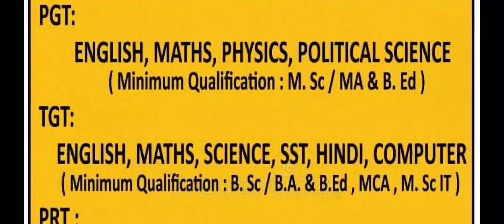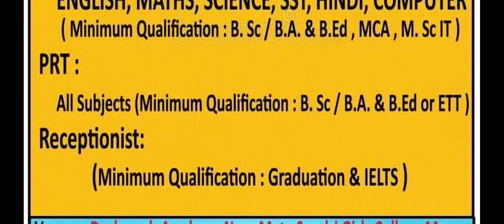Punjab Teacher Job 2021 | Location Mansa Punjab | Latest Job Direct Interview|Punjab Govt. Jobs 2021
online
update
(8) ssa punjab recruitment 2021
9) punjab patwari recruitment 2021
syllabus
2020
22) Punjab police recruitment 2021
23) Punjab Police Jobs 2021